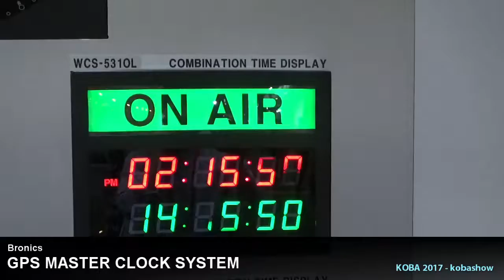GPS MASTER CLOCK SYSTEM : KOBA 2017 Sketch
KOBA 2017에 전시된 GPS MASTER CLOCK SYSTEM 영상입니다.